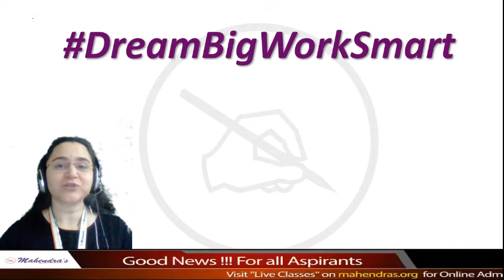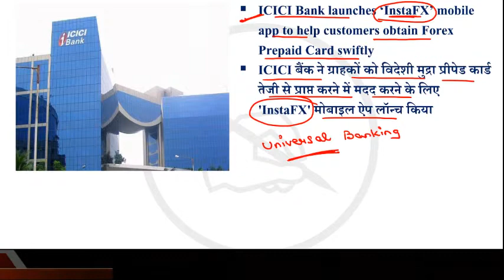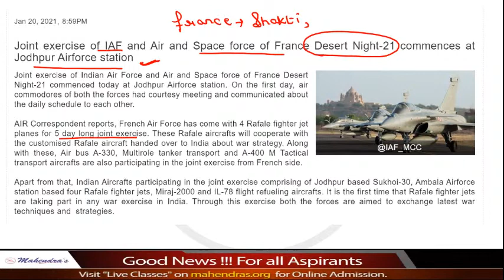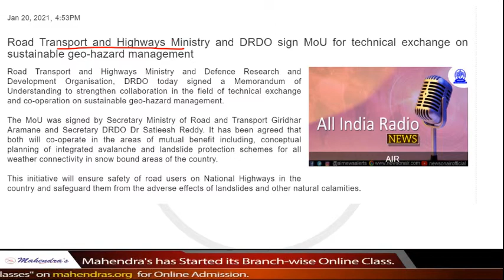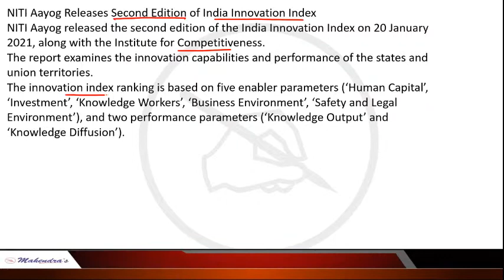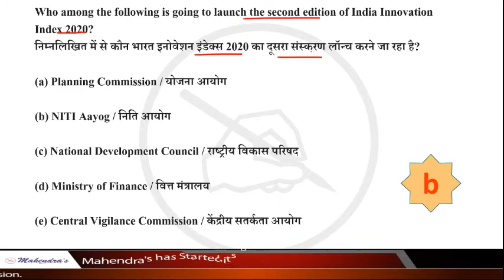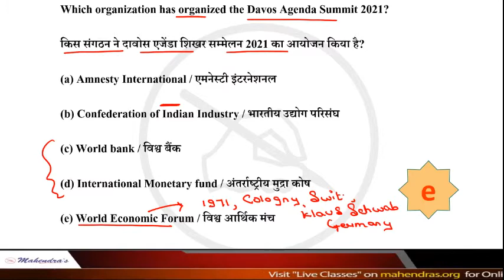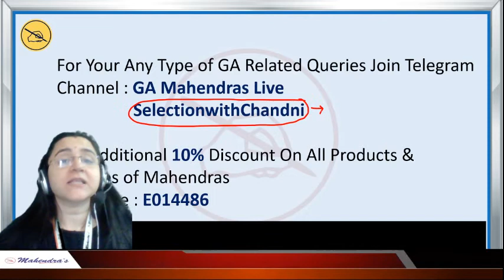Master in Current Affairs | MCQ | By Chandni Mahendras | 21 Jan 2021 | Daily Current Affairs 2021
Important Links:-
YOUTUBE SCHEDULE :
📹 IBPS RRB PO MAINS BATCH ENGLISH : 12:00 PM
📹 IBPS RRB PO MAINS BATCH HINDI : 12:30 PM
📹 IBPS RRB PO MAINS BATCH COMPUTER : 1:00 PM
📹 IBPS RRB PO MAINS BATCH GA : 1:30 PM
📹 IBPS RRB PO MAINS BATCH MATHS : 2:00 PM
📹 IBPS RRB PO MAINS BATCH REASONING : 2:30 PM